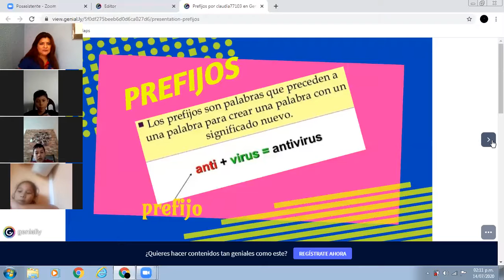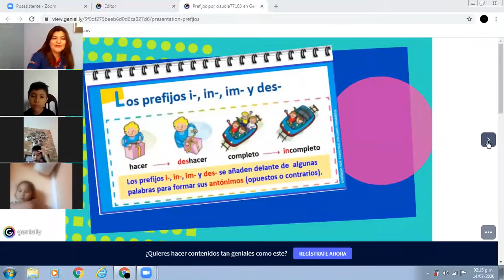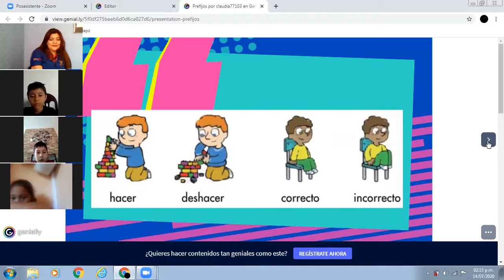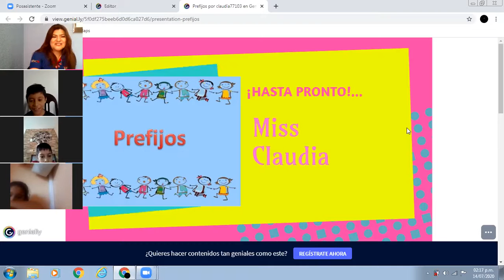vespertina. 2do Primaria Comunicación y Lengauje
Prefijos